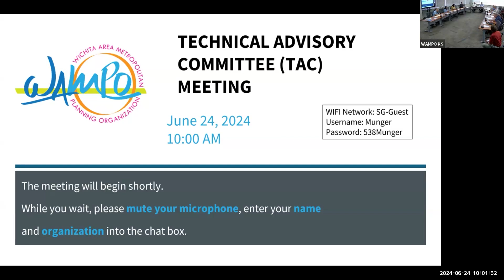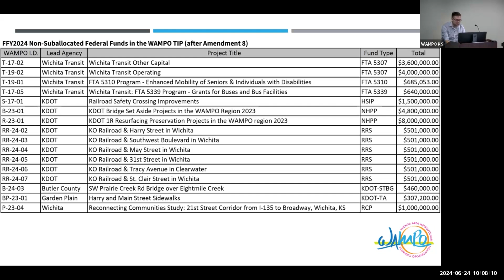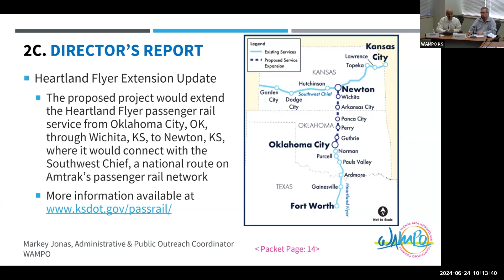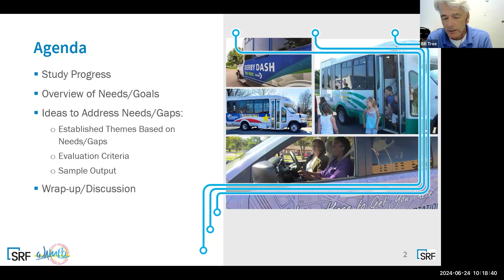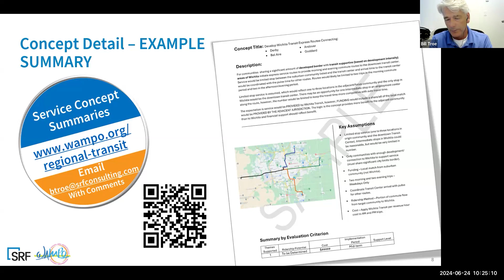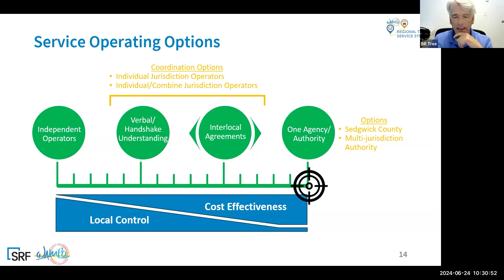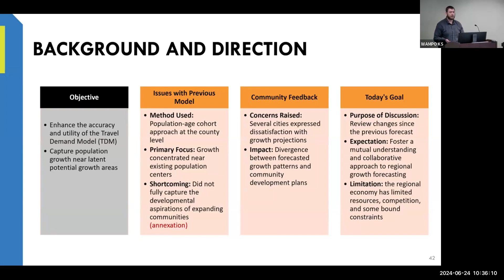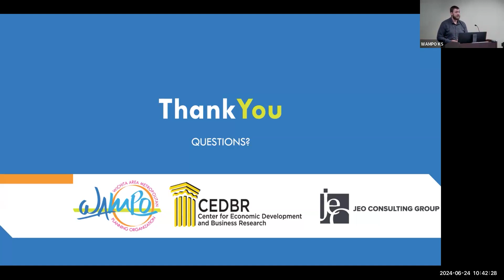Technical Advisory Committee June 2024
ABOUT WAMPO
The Wichita Area Metropolitan Planning Organization (WAMPO) is the Metropolitan Planning Organization (MPO) for the Wichita metropolitan region. MPOs are federally required regional policy bodies in urbanized areas with populations over 50,000. MPOs recognize the critical links between transportation and other societal goals, such as economic health, air quality, social equity, environmental resource consumption, and overall quality of life.

Locally, the Wichita Area Metropolitan Planning Organization (WAMPO) is responsible, in cooperation with the State of Kansas and Wichita Transit, for carrying out the metropolitan transportation planning process in 22 cities and 3 counties in South Central Kansas.

ABOUT TAC
The Technical Advisory Committee (TAC) reviews technical information about transportation studies and issues as well as provides the TPB with their professional recommendations on documents, plans, and activities. They also help with the adoption of transportation documents such as the biennial Transportation Improvement Program.

The WAMPO Technical Advisory Committee (TAC) meets every 4th Monday of the month at 10:00 AM.